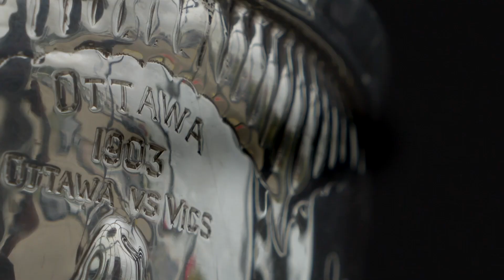The Hyundai Drive Home The Cup contest is back! | Hyundai Canada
Do you know a deserving coach, volunteer, parent, referee, manager, local organization, or hockey team that has made a meaningful difference in your hockey community? From November 29 – December 15, nominate them for their chance to spend a once-in-a-lifetime day with the coveted Stanley Cup®.